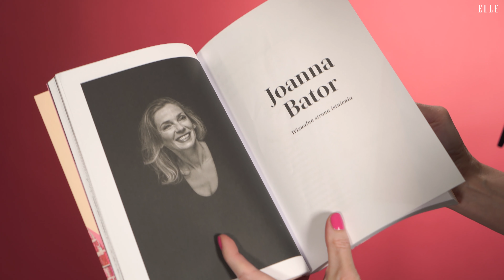Kulturalna ELLE #26: film "Wszyscy wiedzą", książka "Pod podszewką", film "Monument"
W najnowszym odcinku Kulturalnej ELLE same najlepsze połączenia: Penelope Cruz i Javier Bardem, moda i literatura, horror i kino autorskie. Poleca szefowa działu kultury ELLE, Anna Luboń.

Wszyscy wiedzą
Do kin właśnie teraz wchodzi najnowszy film Asghara Farhadiego, "Wszyscy wiedzą". Reżyser ma na koncie Oscara za swój poprzedni film, "Klient" i nominację za "Rozstanie". Żaden jego film nie przechodzi bez echa. W najnowszym spotykają się Penelope Cruz i Javier Bardem, by przekonująco zagrać parę kochanków sprzed lat. Nie jest to jednak historia miłości, tylko przemilczeń, zadawnionych urazów i tajemnic, które pewnej nocy zbyt mocno wyjdą na jaw na skutek dramatycznego wydarzenia.

Pod podszewką
Piękna i mądra, nieoczywista i super przyjemna. Taka jest książka Zofii Karaszewskiej i Sylwii Stano. Zgromadziły w niej masę opowieści, a także... części garderoby. Swoim rozmówcom, pisarkom i pisarzom, zadają nie tylko pytania, ale też - zadania. Każdy z bohaterów tej książki musiał zaprojektować istotną dla niego część garderoby. Świetne nazwiska i ciekawe historie.

Monument
Drugi film jednej z najciekawszych reżyserek polskiego kina, Jagody Szelc. Łączy kino gatunkowe, teatr obrzędu i - jak zwykle u tej artystki - wnikliwą obserwację. Łatwo uwierzyć Szelc w to, że wszystko dzieje się na jawie. I przez to dać się jej wprowadzić w trans. Grają studenci wydziału aktorskiego Filmówki, wśród nich błyszczą prawdziwe diamenty. W kinach od 15 marca.